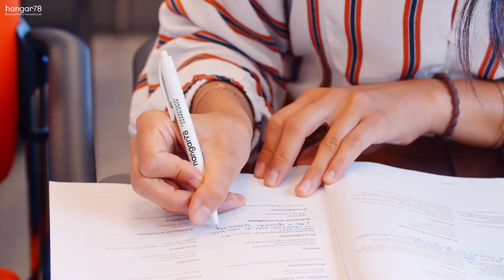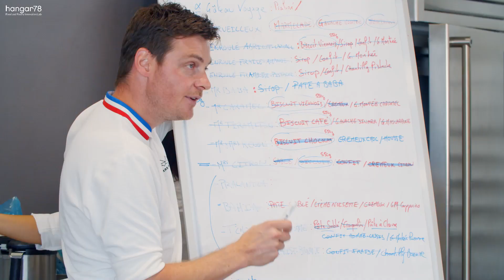#13-3 Christophe Renou - hangar78 Stories 3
La nuova serie “The hangar78 Stories” racconta le storie e le esperienze dei grandi chef che sono passati in Hangar78, la scuola di cucina e pasticceria di Silikomart.

Christophe Renou sogna la pasticceria già nella tenera età tra le grandi tavolate di famiglia, e nel tempo si immagina già con la famosa giacca dal colletto blu, bianco e rosso. A volte i sogni diventano realtà e nel 2015, dopo due anni di allenamento sotto la guida di Christophe Michalak e Yann Brys, il pasticcere di Anjou diventa Meilleur Ouvrier de France Pâtissier (M.O.F.)

Ma come si declina il suo stile di pasticceria? Più tradizionale o innovativo? Scopritelo assieme a noi...

The new series “The hangar 78 Stories” tells about the stories and experiences of the great chefs who came to Hangar 78, the cooking and pastry school by Silikomart.
Christophe Renou began dreaming about pastry in his early years among the big family tables, and through the years he started wondering himself with the famous pastry suit with the blue, white and red collar. Sometimes dreams become reality and in 2015, after two years of training under the guidance of Christophe michalak and Yann Brys, the pastry chef from Anjou becomes a true M.O.F.

But how can we define his pastry style? More traditional or innovative? Discover it with us...